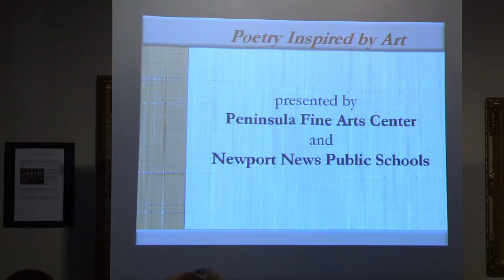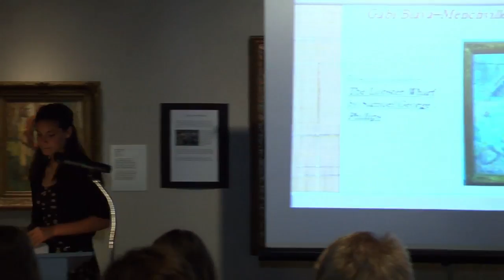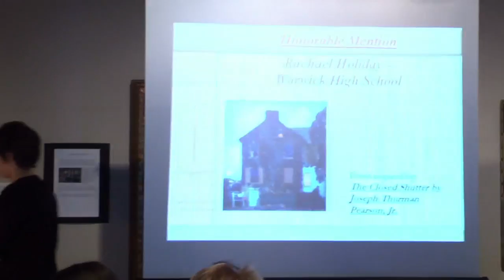Artistic Verses 2014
This is a showcase where students can display their artistic talent in art and poetry.